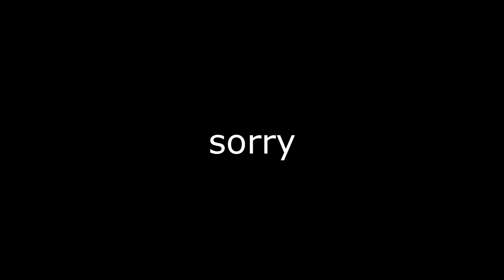Fortnite + Apex Legends FUNNY GAMEPLAY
Fortnite Battle Royale + Apex Legends FUNNY GAMEPLAY in 1 video (Fortnite + Apex Gameplay)

Apex Legends
Apex Legends funny